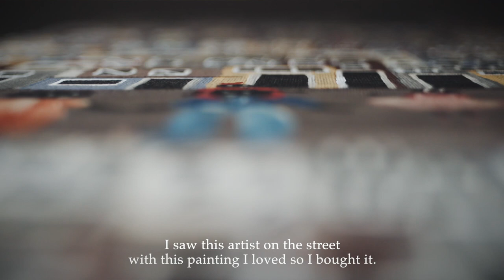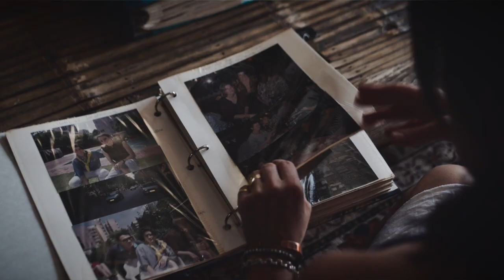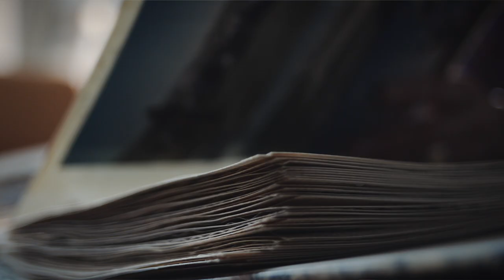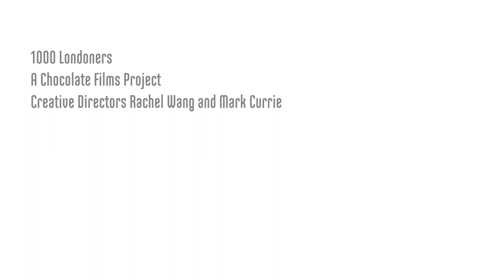Humanitarian aid worker and art collector Marianne #359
Marianne lived in the US, raising her daughters in New York and then Miami. She worked at the United Nations coordinating aid relief to countries like Haiti and Iraq. In the film, we step into Marianne’s art collection and discover her experiences from around the world.

This film is part of Goodbye Europe

1000 LONDONERS

1000 Londoners is produced by South London based film production company and social enterprise, Chocolate Films. The filmmakers from Chocolate Films will be both producing the films and providing opportunities to young people and community groups to make their own short documentaries, which will contribute to the 1000 films.

TRANSCRIPT

When I buy art I feel like it speaks to me, it's my heart who says yeah this is a great painting, and so far, I have not regretted or, they still speak the same way to me. In 2007, we were in Rio de Janeiro, and we went to visit a favela. I wanted to show my daughters that it's not just a beach city. I saw this artist on the street with this painting I love it so I bought it. I always wanted to go somewhere bigger than Luxembourg, and I got the opportunity to go and work in New York. First for the Luxembourg government, at the United Nations, and then at the United Nations itself, where I had a chance to work on UN missions in Haiti and in Iraq. I purchased it just after I arrived in Haiti, I went for a walk around town, and people were setting up a gallery, a small art exhibit. As soon as I saw the painting, I asked the artist to reserve it for me. I loved the form, the colours, I liked it immediately. Unfortunately, the artist died a few years ago in Haiti, where he was living. When I look at the paintings, the art, yeah they remind me of the time where I was there with my friends, and it just made me happy, I buy a lot of colourful art, so, just makes me feel happy, yeah. I think I was always interested in art. My dad, he liked to paint as a hobby, and he also collected art and so our house was filled with paintings on the wall. He gave me one of his paintings when I went to university. I loved the bright colours, the composition, It's just from my Dad. It's been with me wherever I've gone. So we moved a lot, and each time for me the most important thing was to be able to put up art. My daughters say the same. For them it is home when the art is up and not so much a different space, but home.